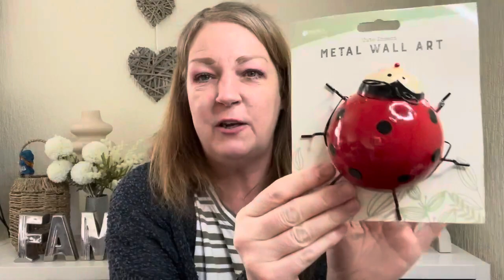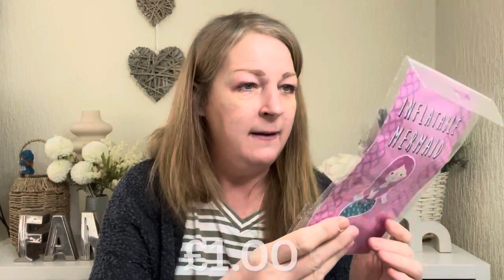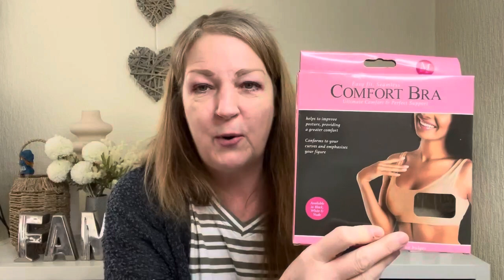One Below Haul Home Garden Household Like Poundland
Happy Eid everyone x

Instagram.com/fairlyaveragemum